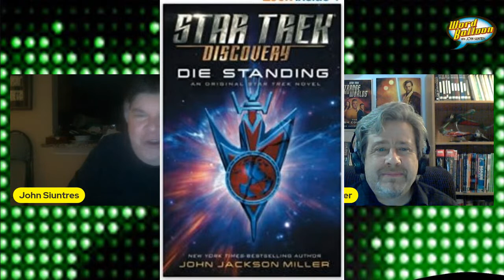John Jackson Miller Talks Star Trek Star Wars Comics and More